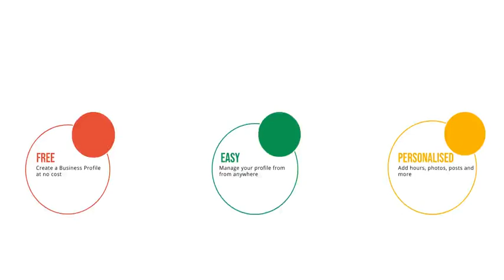Copy of Gradient Infographics Design